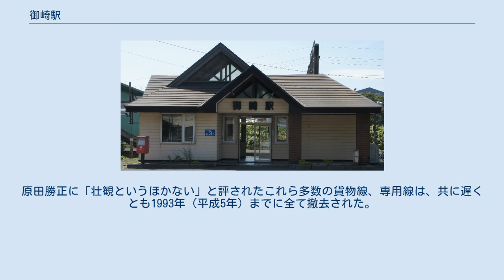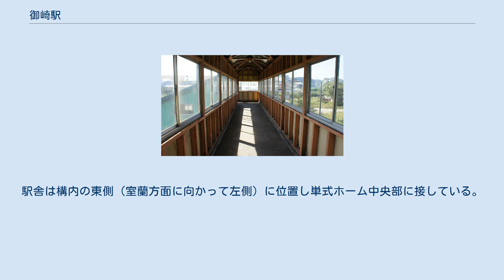御崎駅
御崎駅（みさきえき）は北海道室蘭市御崎町2丁目にある北海道旅客鉄道（JR北海道）室蘭本線の駅である。
電報略号はミサ。
 1976年の御崎駅と日本製鋼所周囲約1.5km範囲。
右上側に見える御崎駅裏から日本製鋼所の専用鉄道が分岐して工場構内を縦横に走る。
左側の菱形の埠頭が日通埠頭。
地名はアイヌ語の「エサシ」（出崎）に由来するという説がある。
 相対式ホーム2面2線を有する複線区間の地上駅。
線路東側の駅舎側ホームが上り1番線、対向側ホームが下り2番線となっている。
互いのホームは両ホーム南側を結んだ跨線橋で連絡している。
 かつては単式ホーム・島式ホーム複合型の2面3線の配線であった。
対向側のホームが島式で、西側に上下線共用で使用されていた副本線の3番線が存在し、そこから駅構内西側の貨物線、付近の日通埠頭や日本製鋼所への専用線が分岐し、旅客よりも貨物の取り扱いをメインとする駅であった。
原田勝正に「壮観というほかない」と評されたこれら多数の貨物線、専用線は、共に遅くとも1993年（平成5年）までに全て撤去された。
また、ホームの先には瓢箪畑が設けられていた。
 現在は無人駅となっている。
駅舎は構内の東側（室蘭方面に向かって左側）に位置し単式ホーム中央部に接している。
1989年（平成元年）築の駅舎は先代の建物より規模が縮小されているが、装飾窓や明り窓、レトロな照明器具、備品として油絵も掲げられた喫茶店を思わせる建物となっている。
またかつては駅舎内に売店も存在し（1993年（平成5年）時点では営業中であった）、閉店後その部分にはシャッターが降りている。
2017年3月31日までは、駅前の商店で乗車券を販売する簡易委託駅となっていた（営業時間：7時00分から21時00分まで。日曜日は休み）。
 有人駅時代には「室蘭線発祥の地」と記載された駅スタンプが存在した。
 そのほか、構内には「室蘭線発祥の地」碑がある。
 1日の平均乗降人員は以下の通りである。